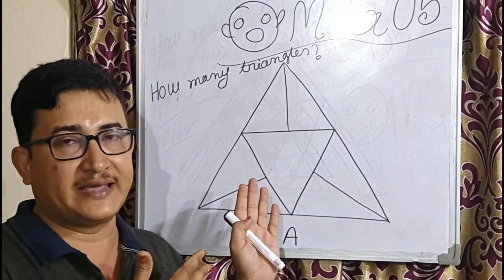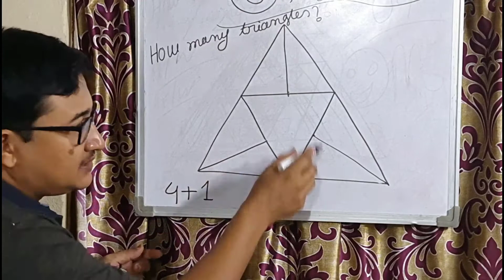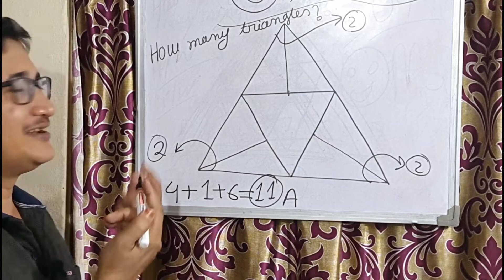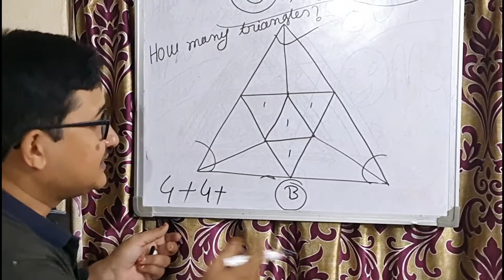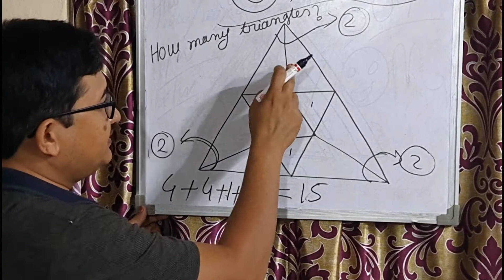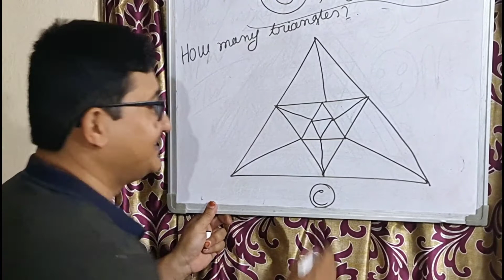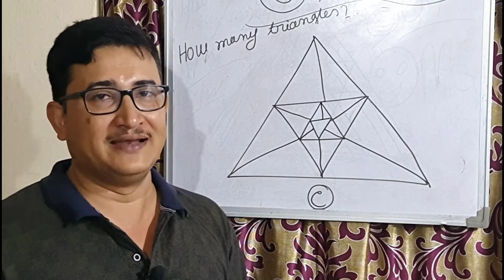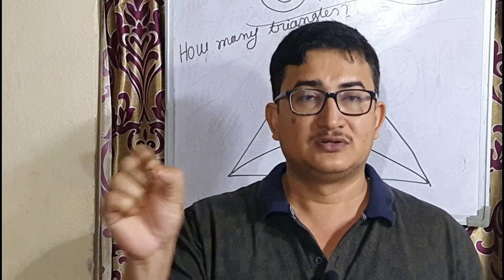Maths activity in Assamese 16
Scientific Temperament is one of a kind society registered under the Societies Registration Act 1860, Trademark Act 1999, MSMED Act 2006, under the Govt of India.